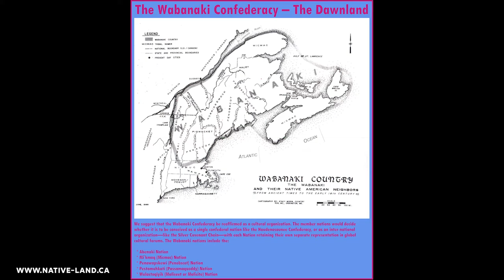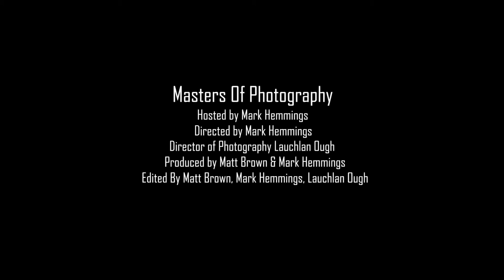EPISODE 2: Mark Hemmings interviews Photographer Nate Gaffney on Bell TV1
Nate Gaffney is a Wolastoqiyik First Nations photographer who deeply understands how photography can capture the heart and soul of the land. Nate’s work as an aerial drone videographer, nature and wildlife photographer is well respected. His images and aerial clips hint at his rich heritage of a people who love and connect with the land. You will find this episode very rewarding! We hope you enjoy this Bell TV1 episode, one of six in a series titled “The Masters of Photography” available on Bell Canada's TV1 channel. Check back tomorrow for another episode!

Head over to my website for some online courses!

Make sure to follow me and keep up to date with everything photography!

Have you checked out my book on iPhone photography?